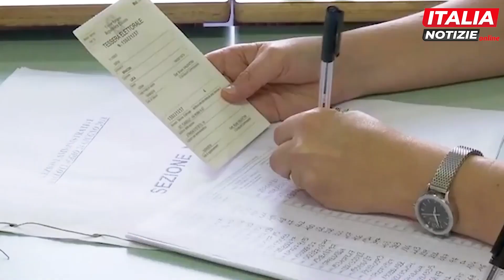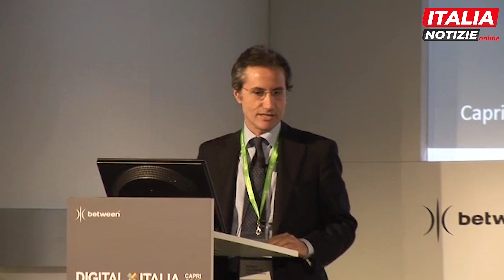Caldoro (Nuovo Psi): "Al lavoro per rilanciare il partito. De Luca? Ha fatto solo disastri"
Il Nuovo Psi si sta rimettendo in sesto. Un lavoro di rilancio del partito svolto in particolare da Stefano Caldoro, presidente del soggetto politico che da lontano 1994 "ha fatto - come dice ai microfoni di Italia Notizie l'ex ministro - una scelta di campo precisa collocandoci nel centrodestra contro la matrice giustizialista della sinistra". Caldoro sottolinea che il Nuovo Psi "non si farà trovare impreparato alle prossime elezioni amministrative". E aggiunge: "È il nostro campo di gioco più facile, alle politiche e alle regionali la legge impone alleanze con i partiti più grandi".  Vincenzo De Luca non all'altezza del compito? L'ex governatore della Campania taglia corto: "Basta leggere le classifiche per accorgersi che siamo ultimi in tutti i settori. È giunta l'ora di voltare pagina".